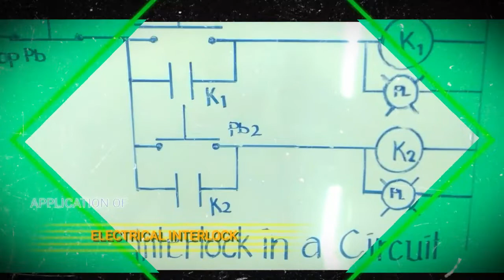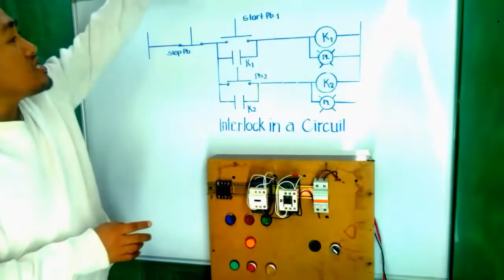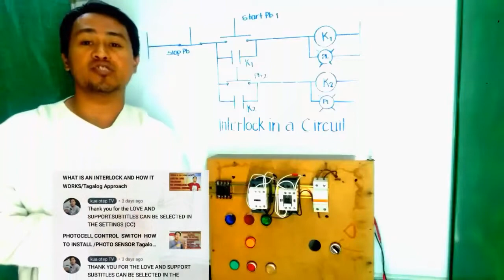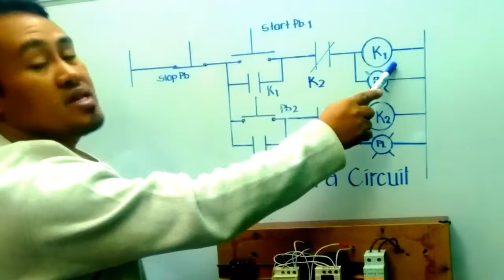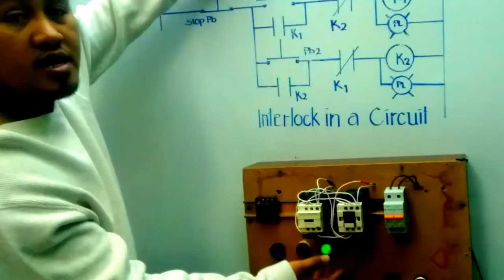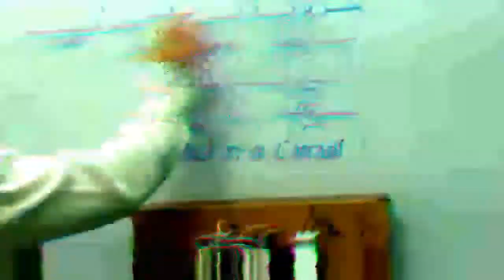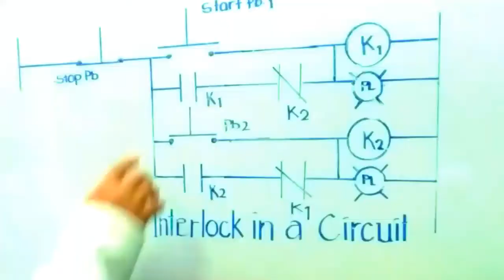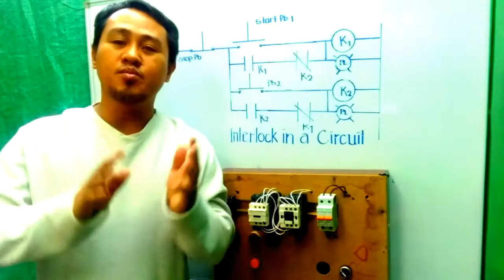APPLICATION OF ELECTRICAL INTERLOCK IN A CONTROL CIRCUIT[MOTOR CONTROL]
APPLICATION  Of Electrical interlock in a control circuit.

This video tutorial explain the fundamental and basic function of electrical interlock and how electrical interlock affects the flow of current in a control circuit and the relevance of Forward/Reverse Magnetic Starter to our tutorial.

kua otep TV